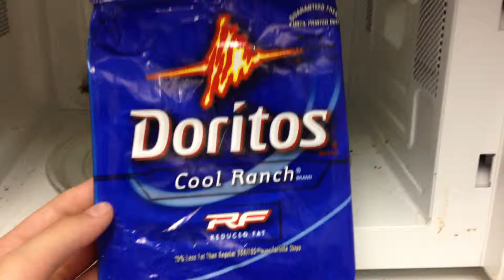How To Shrink a Bag of Chips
This is how to shrink a bag of chips in the microwave. Just empty the bag, flatten the bag, and put in the microwave for 5 seconds or longer for bigger bags. I won't be responsible if your microwave gets damaged from this awesome science experiment. NO BAGS OF CHIPS WERE SEVERELY HARMED IN THE MAKING OF THIS VIDEO! Write in the comments what you think!